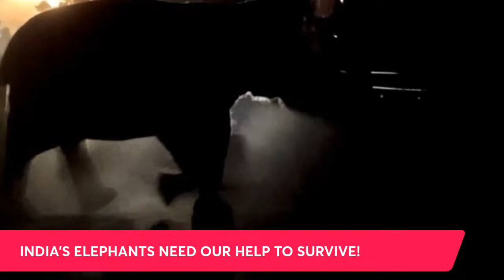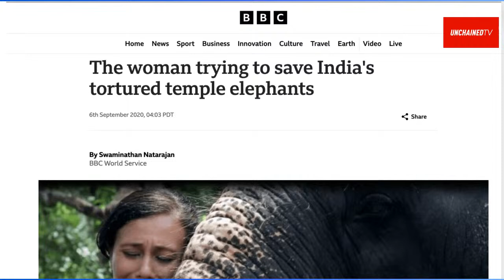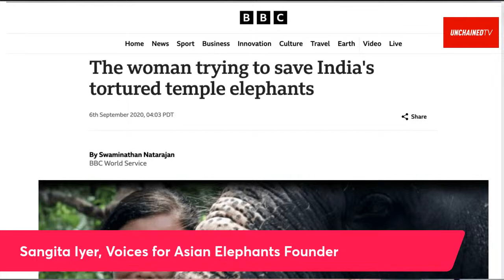Woman On a Mission: Save Elephants!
Meet Sangita Iyer: award-winning filmmaker, author, biologist and National Geographic Explorer. This woman is on a mission: to save India’s endangered  elephants by preserving corridors for them to roam, restoring their habitats, and educating people to stop human elephant conflict, fostering peaceful coexistence between people and wild elephants. Sangita’s videos, streaming on UnchainedTV, show the solutions as well as the problems. You can watch them here:

Only about 35,000 to 40,000 Asian elephants are left on the entire planet. More than 25,000 are in India --- their last stronghold. They need our help as humans encroach on their habitat.

Sangita Iyer is working furiously, developing technology that is averting elephant deaths on India's train tracks and rehabilitating  elephants who have been rescued with everything from acupressure to deep tissue massage.

As a US-based, 501 (c)(3) tax-exempt public charity, all contributions made to VFAE are tax-deductible to the full extent of the law.  Now, watch Sangita reveal her strategy to UnchainedTV’s Jane Velez-Mitchell.